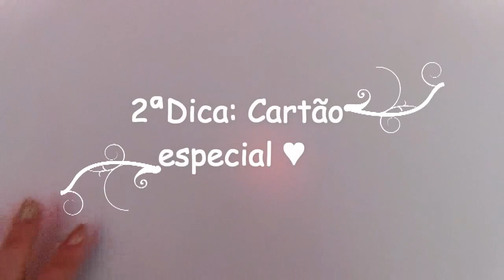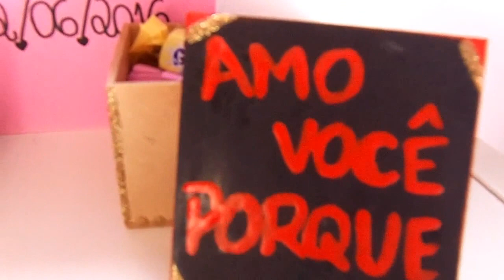Faça você mesma(o): Especial Dia dos Namorados (3 sugestões de presentes)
Assistam em HD que o vídeo fica melhor.
Música do vídeo: I Like - Tayler Buono